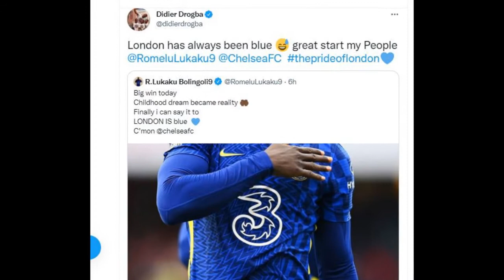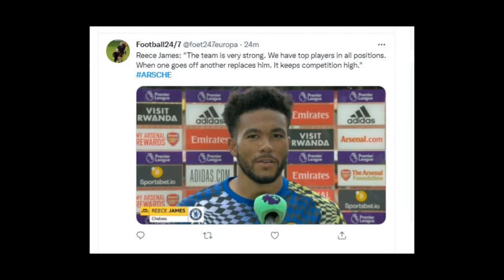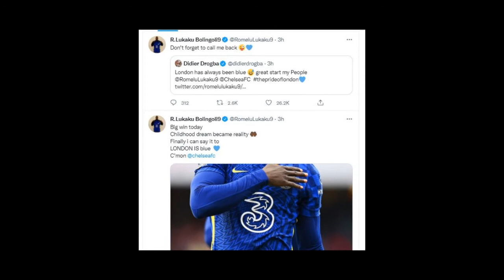Drogba, Lukaku and Football World Reactions to Arsenal 0 - 2 Chelsea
Didier Drogba, Romelu Lukaku, Michael Owen, Reece James, Ian Wright, Roy Keane,Thomas Tuchel, Mikel Arteta and a number of pundits have shared their opinions on the results and performance of both teams.

Chelsea beat Arsenal by two goals to Zero at the Emirates Stadium. Didier Drogba, Romelu Lukaku, Michael Owen, Reece James, Ian Wright, Roy Keane,Thomas Tuchel, Mikel Arteta and a number of pundits have shared their opinions on the results and performance of both teams.